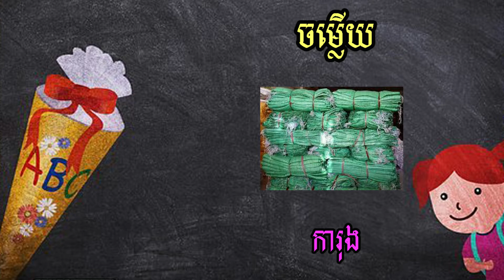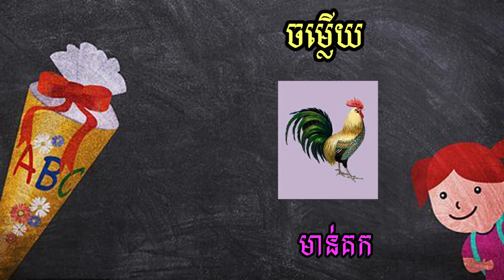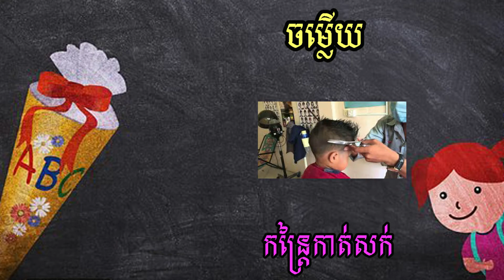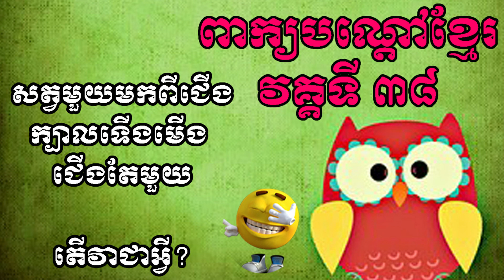ពាក្យបណ្តៅខ្មែរ Khmer Riddle វគ្គទី៣៨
ពាក្យបណ្តៅជា  កម្រងឃ្លា ដែលចាស់បុរាណលោក បានចងក្រងទុកឲ្យកូនចៅត្រិះរិះពិចារណា និង សាកល្បងរកចម្លើយ ដែលសម ស្របទៅតាមប្រធានបទនិមួយដែលបានចោតសួរ។ បើបងប្អូនមានកម្រងពាក្យបណ្តៅល្អៗអាច Comment ខាក្រោមវិដេអូនេះ។​ Admin​ នឹងរៀបចំពាក្យបណ្តៅទាំងនោះសម្រាប់ភាគបន្តបន្ទាប់ទៀត សូមអរគុណចំពោះការចូលចិត្តស្តាប់។